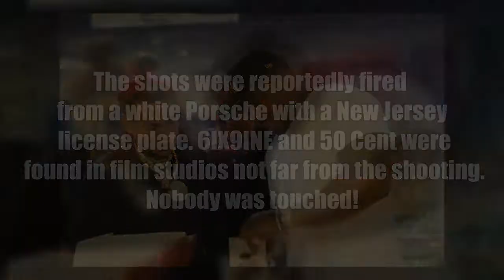6IX9INE & 50 CENT - Fire shot while shooting the "GET THE STRAP" ! Chief Keef would be in on it !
- The main informations are said in the video.